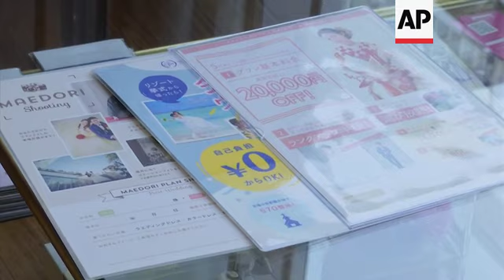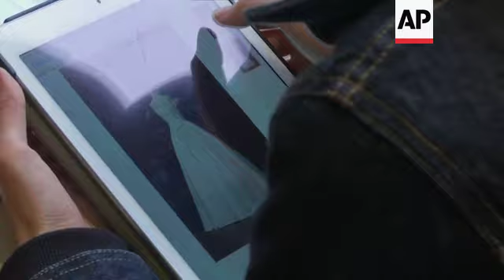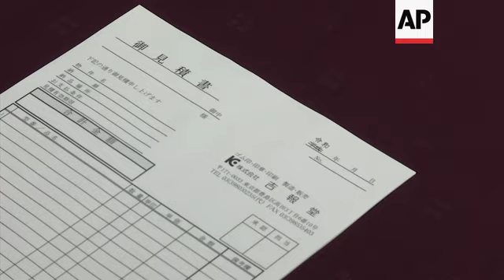New imperial era a big opportunity for business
(19 Apr 2019) LEAD IN:
Japan is getting ready for its biggest celebration in years with the advent of the Reiwa era of soon-to-be emperor Naruhito.
That means great opportunities for businesses hoping consumers will splash out on weddings, long holidays and memorabilia.
STORYLINE:
Many Japanese will get their longest ever "Golden Week" holidays - 10 days to mark May 1's beginning of a new era following Emperor Akihito's abdication on April 30 - and some are taking advantage of deep discounts.
Kenzo Watanabe and his fiancée Chiharu Yanagihara paid just 48,000 yen ($428) for an all-inclusive wedding ceremony that normally would cost nearly 70,000 yen ($625).
The transition from the Heisei era of Akihito to the upcoming Reiwa era is a rare opportunity to celebrate: the Heisei era came amid mourning for Akihito's father, the late emperor Hirohito, a time of somber restraint.
Kenzo Watanabe, explains "for us, this year will be a year with a lot of memorable events. So for us, the last Heisei year will be one we won't forget."
Many Japanese hope for better times in the Reiwa era: recent decades brought the bursting of the country's bubble economy and long spells of recession.
Many companies aim to make the most of the opportunity with "last of Heisei" tours, events and goods ranging from calendars and stamps to bean buns, T-shirts and candies.
Wedding salons are a booming business.
Masayuki Katsuta, a marketing manager at LEC, the wedding salon arranging the Watanabe-Yanagihara nuptials, explains that the Heisei Last Wedding campaign was introduced at the end of last year.
"We've had a 10% surge of customers who visit us. We feel that the customers saw our different campaign advertisements and those who want to get married within the Heisei era, people who were born in Heisei, couples who met during Heisei, couples who had children born in Heisei but didn't have a ceremony, these kinds of customers contemplating getting married during Heisei have visited our stores."
Overall, analysts expect the change of era to generate an economic boost worth some 500 billion yen ($4.46 billion).
Toshihiro Nagahama, executive chief economist at Dai-ichi Life Research Institute Inc, explains, "there is a celebratory mood ahead of the abdication this time and with the change of era, system and printing-related businesses have an advantage, and because there is a celebratory atmosphere, there are commemorative products and services, so sales will rise."
"In the past when there was a change in era, before and after the change, there were also more people who wanted to get married during these times."
He estimates that extra spending on weddings alone will amount to 86 billion yen ($767 million).
Part of the extra spending will go to revisions of stationery, calendars, government forms and other items that need to be changed to reflect the change of era.
The Western calendars that prevail in most countries are widely used in Japan, but in many instances, government and business documents and stamps used in official transactions use imperial dates.
Stamp company Kippodo has been getting 300-500 orders daily for new Reiwa era labelling stamps since the name for the new era was announced on April 1.
"In recent years, with the development of technology, stamp businesses haven't gotten so many orders. But we see this as a business opportunity. The era change is a good thing," said Shigeo Kojima, managing director at Kippodo.
On the flip side, with many factories planning to go idle for a week or more some businesses will take a hit from the long break.